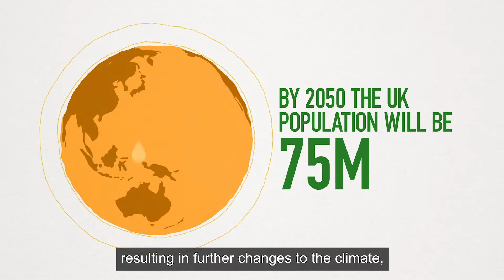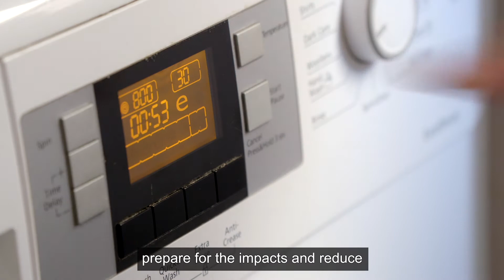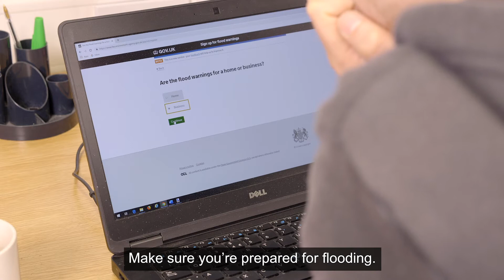Climate Crisis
We’re facing some big challenges about how we manage water as our climate changes and our population grows. Learn how you can help at home by watching our ‘Small Changes, Big Picture’ films and get involved with your local Catchment Partnership Visit Catchment Data Explorer to find out more about where you live If we work together we can meet our needs, see nature thrive and protect our shared future.